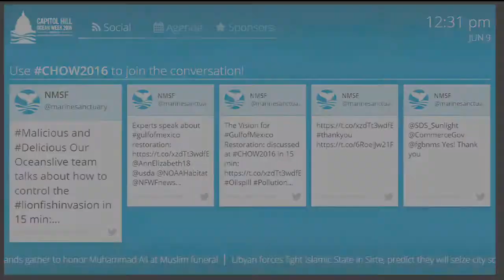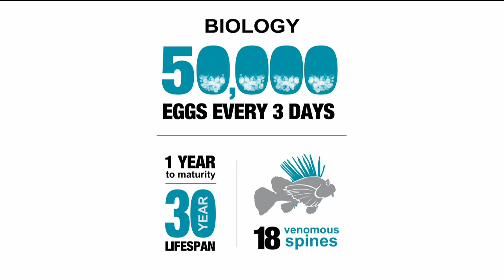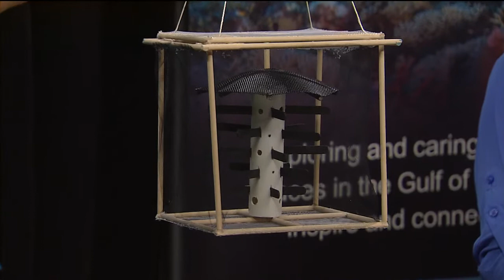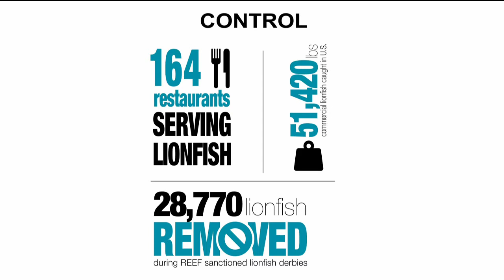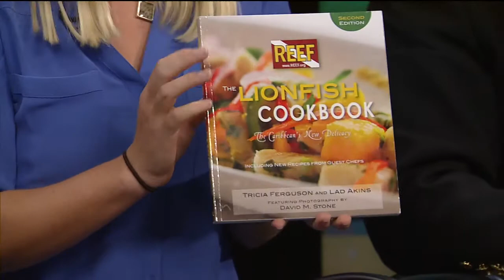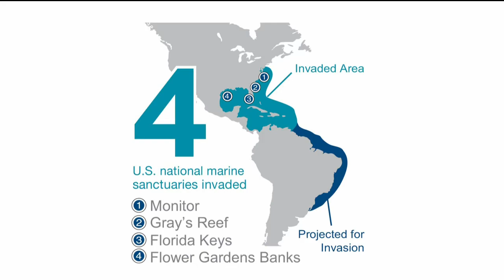OceansLive Day 3 Show 2: Malicious and Delicious: Controlling the Lionfish Invasion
With voracious appetites and no natural predators in the Atlantic Ocean, invasive Indo-Pacific lionfish are seriously threatening coral reef biodiversity and health. We will discuss this venomous animal and what solutions there are to its invasion of Atlantic ecosystems, including how tasty they can be!